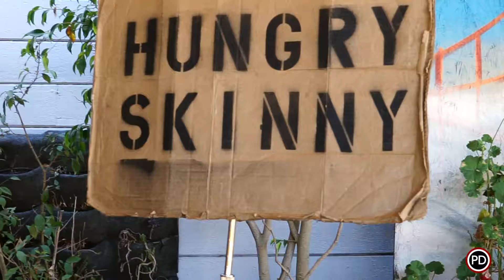Hungry Skinny - Git Along (Live on PressureDrop.tv)